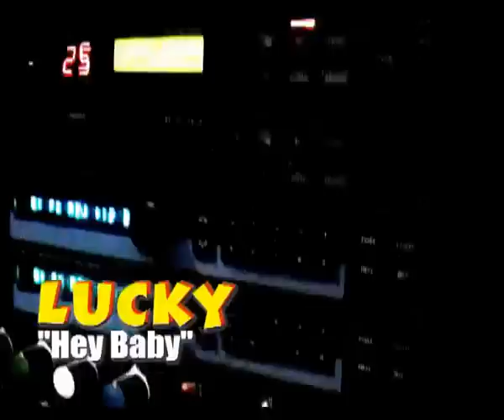Lucky - Hey Baby (2003 Video Official) (Theme From "Lucky Dance Party®”)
Disponible sur Spotify, Tidal, Apple Music, Itunes, Deezer ...